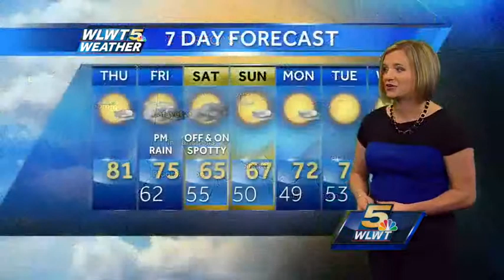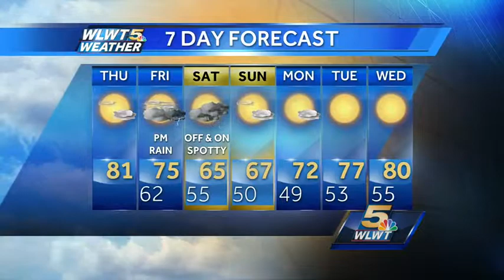Waiting On Some Sun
Clouds and lingering showers head out this morning. More rain arrives by Friday afternoon. Randi has the timeline.